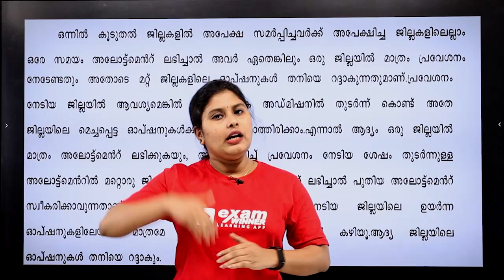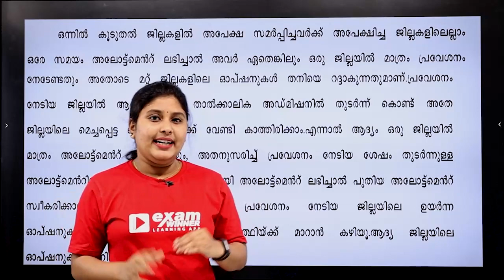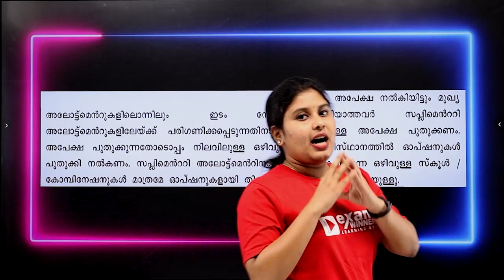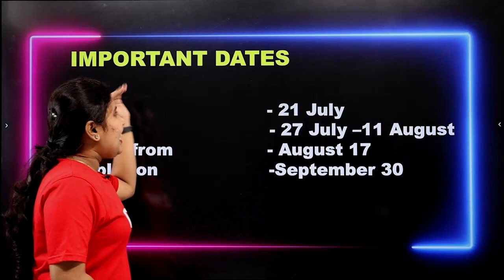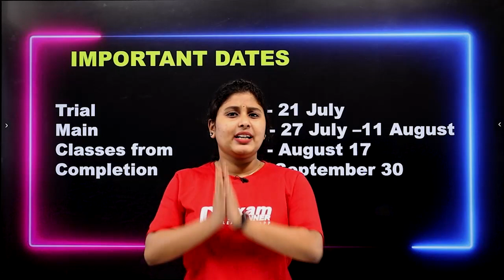Plus One | 🔥🔥Plus One Allotments Details 🔥🔥 | Exam Winner